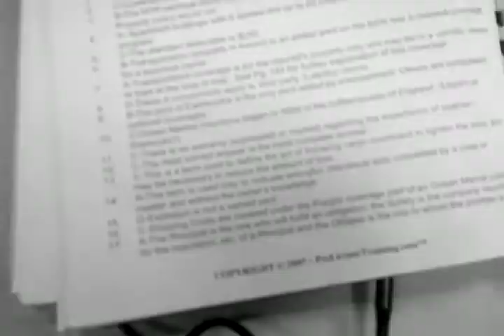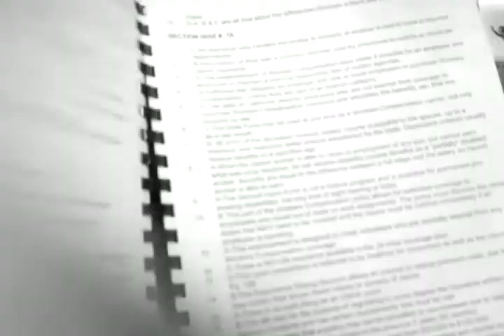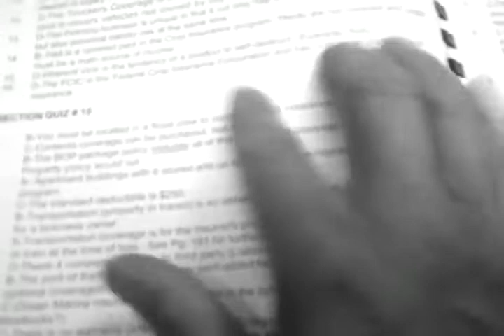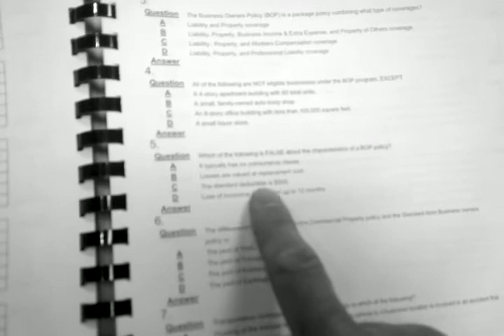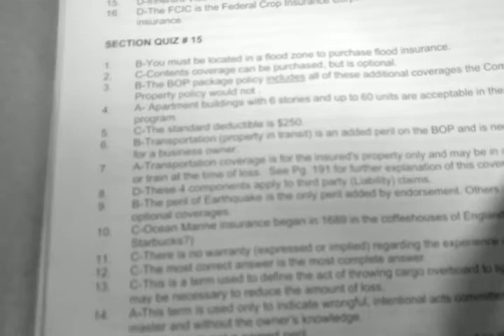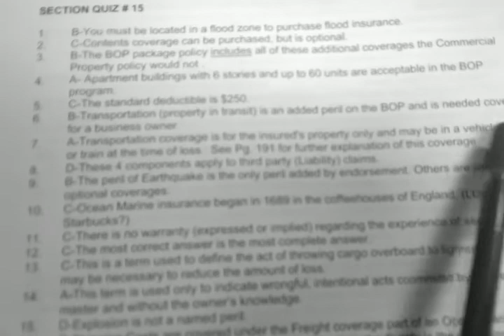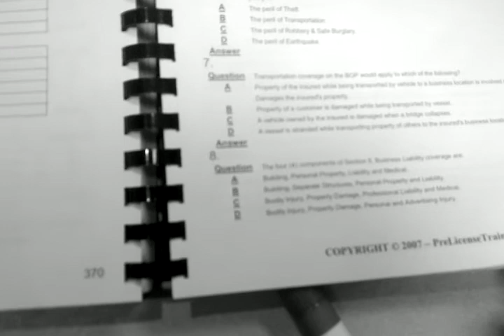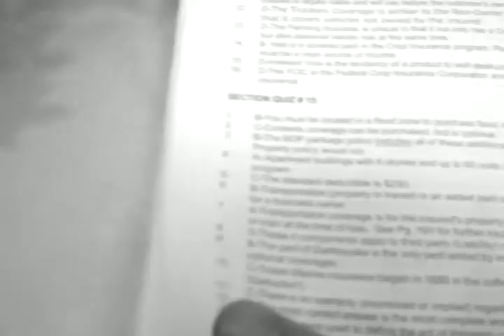video 2010 03 09 00 19 56